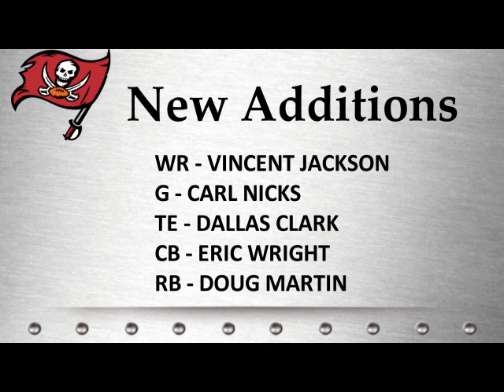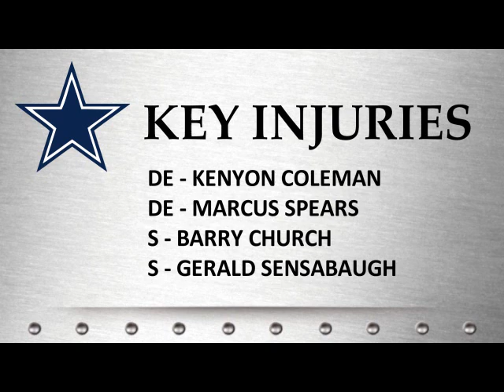Cowboys vs. Buccaneers 2012 Preview: The Landry Hat Show with Jennifer Martin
This is the Landry Hat Show, video podcast for thelandryhat.com. The premier Dallas Cowboys site.

Photos provided by US Presswire